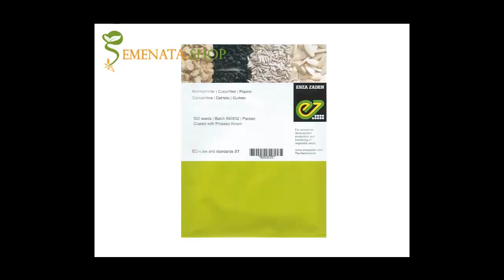Slik rengjør pelletskamin brenneren